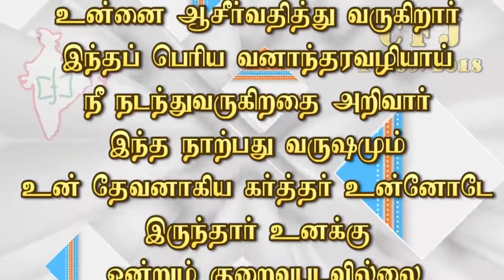CFJ TodayBibleVersesinTamil #19/09/2018#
WE ARE DOING 8 TYPE OF MINISTRY
1. SUNDAY CLASS
2. MANNA
3. PRAYER CELL
4. CAMP (1 DAY , 2 DAY, 3DAY)
5. PUPPET
6. VBS
7.MISSINARY FELD AND
8. SOCIAL SERVICE

OUR ADDRESS

18 MARKET STREET
NAZERATH
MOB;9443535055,